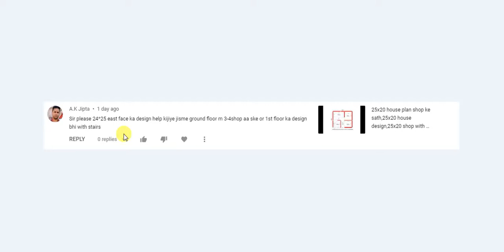24x25 house plan shop ke sath,24x25 house design, 24x25 shop plan with 2BHK HOUSE600 SQFT SHOP PLAN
24x25 house plan shop ke sath,24x25 house design, 24x25 shop plan with 2BHK HOUSE
600 SQFT SHOP PLAN
PLOT  SIZE : 24-0"x25'-0" 7200x7500MM
PLOT AREAS : 600  SQFT
FLOOR :GROUND FLOOR ,FIRST FLOOR
SHOP :4 SHOP
2BHK HOUSE
COST :  10 LAKH
कुछ वीडियोस की लिंक आपके लिए -
28 X 22 feet shop Design | Shop in front | दुकान का नक्सा 28 फ़ीट X 22 फ़ीट | Ghar Ka Naksha
30 × 40 East face house plan with shop,30'x40' West Facing House Plan With Shop,दुकान का नक्सा 30x40

25X30 House Plan with Shop,25x30 घर का नक्शा,ghar ka naksha or shop, house plan with shop TODAYID
400 square feet shop plan with 3D walk through | 20 X 20 feet shop Plan | dukan ka Naksha |
सबसे अच्छा 40x30 घर का नक्शा,40X30 HOUSE PLAN WITH 6 SHOP,40x30 ft SHOPS AND RENT PURPOSE HOUSE
25 x 35 HOUSE DESIGN II 25*35 HOUSE PLAN with shop,shop attached house plan,25x35 दुकान का नक्सा
34x30 दुकान का नक्सा,34 by 30 two shop ke sath, 34*30 small home design,दुकान के साथ घर का नक्शा
16X32 House Plan with Shop,16 by 32 ghar ka naksha or shop,16x32 Feet Duplex home design with shop
30x60 3BHK with 2 shop plan,30x60 house plan with 2 shop,30x60 दुकान के साथ घर का नक्शा
15x30 दुकान के साथ मकान का नक्शा, 15x30 house plan, 15x30 shop plan with house,450 sqft house plan
आपको कुछ सवाल पूछने हैं या जानकारी चाहिए तो आप

FOR UPCOMING VIDEOS,THANKS
TODAY INTERIOR DESIGN
note : full credit to owner. all images, voice shown in the video belongs to their.